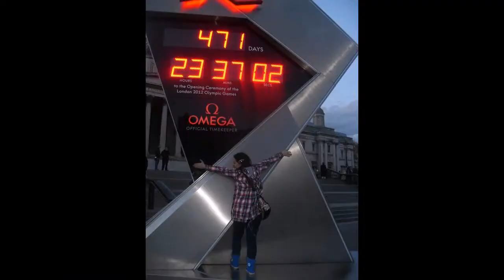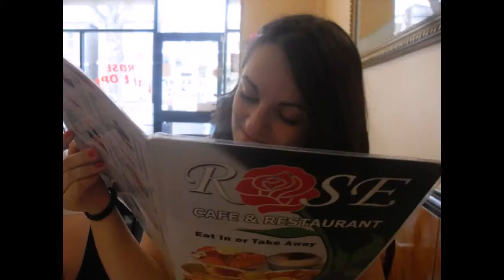My Life so far in Photos x